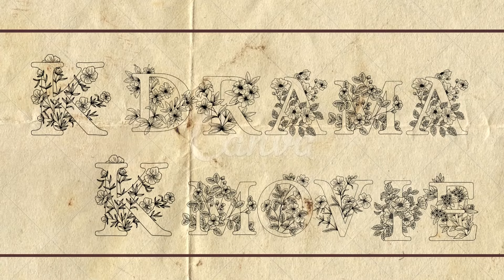Kdrama Önerim: "Chocolate" (Click CC for Eng ) Kore klip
Are you ready to go on a journey with this series, whose subject is as sweet and gripping as its name? If you are ready, I will take you on this journey with its subject and the clip I prepared.

00:00 Intro
00:19 Dizi Konusu ( Intro and Topic)
02:54 Video Klip (Video Clib)
06:15 Yorum ( Comment)